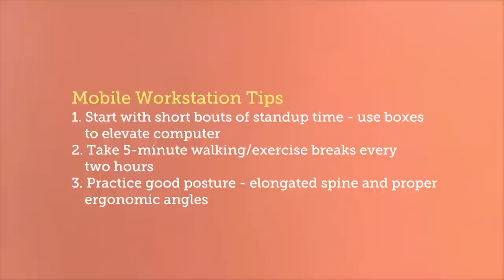How-To: Standup Workstation with Mark Sisson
Tips on how to construct and work at a standup workstation from Mark Sisson.

For more on how to lead a happy and healthy life with the least amount of pain, suffering and sacrifice as possible, visit MarksDailyApple.com for daily musings on nutrition, fitness and lifestyle behaviors that balance the stress of hectic modern life.